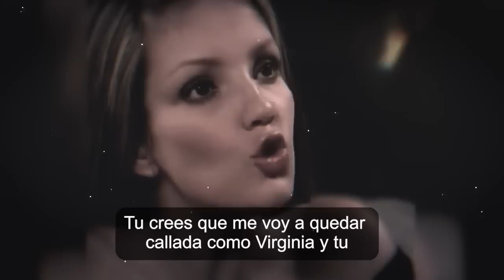🖤😱 𝗡𝗜 𝗧𝗘 𝗜𝗠𝗔𝗚𝗜𝗡𝗔𝗦... Lo que Descubren 𝗔 𝗖𝗔𝗦𝗜 9 𝗔Ñ𝗢𝗦 De Su Triste Partida ¡ 𝗦𝗨𝗖𝗘𝗗𝗜𝗢 𝗛𝗢𝗬 ! 🎚️🖤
Lo que nunca TE CONTARON de la Repentina Partida de Karla Alvarez.

 BIENVENIDOS!!!
chismes de farandula
escandalos
De primera mano
noticias
famosos mexicanos
mexico
el gordo y la flaca
estados unidos
farandula 2021
entretenimiento
farandula mexicana
chismes de famosos 2022
ventaneando
famosos
un nuevo dia
espectaculo
Hoy